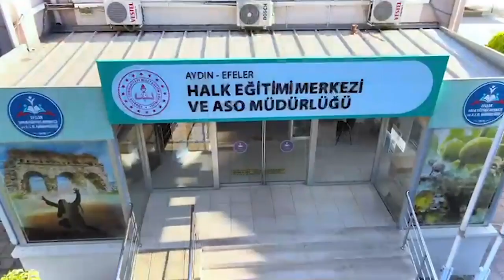Yiyecek ve İçecek Hizmetleri Alanı Tanıtım Videosu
Yiyecek ve İçecek Hizmetleri